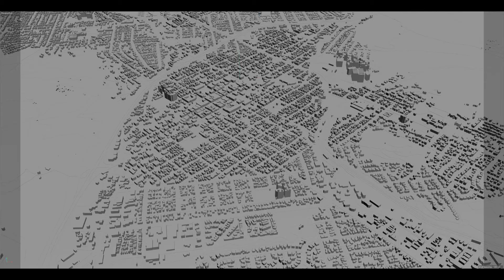San Luis Obispo city California USA 3d model 20km